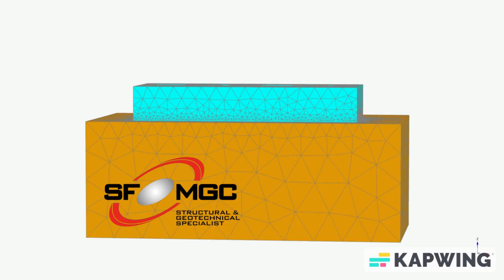Happy New Year 2023 - SF-MGC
Strong Force-MGC W.L.L., Bahrain. Geotechnical and Structural Expert: Post-tension, repair, CFRP, Micropiles, PT Rafts, SSI, 3D FEM, Grouting, Shotcrete, Dewatering, Piled Raft, Underpinning, Monitoring, Neom, Ground Anchors, Shoring, GCL, Waterproofing,